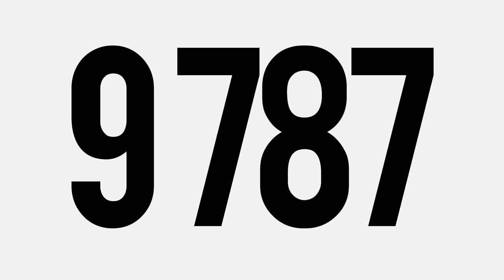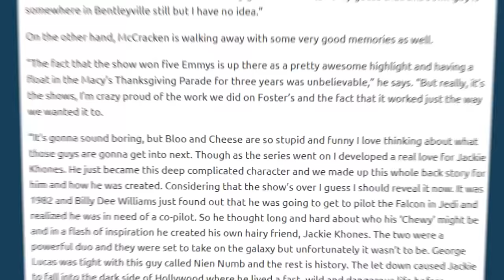The Rise and Fall of Wander Over Yonder: What Happened?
Wander Over Yonder is a Disney XD show created by Craig McCracken, revolving around a galactic traveller, Wander and his trusty steed Sylvia. Here, I talk about the beginnings of the show (it's origins, creator, concept, etc.) and it's eventual end (it's downfall, problems, relationship with the network). This is The Rise and Fall.

⬛ Merch is here! Get your official AlphaJayShow merch and represent!